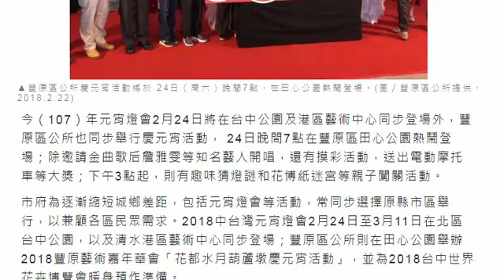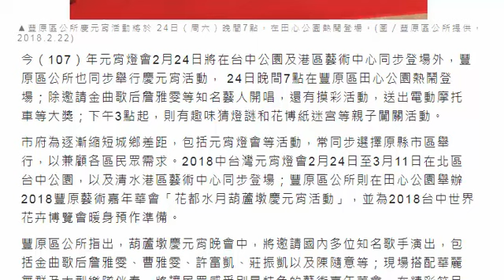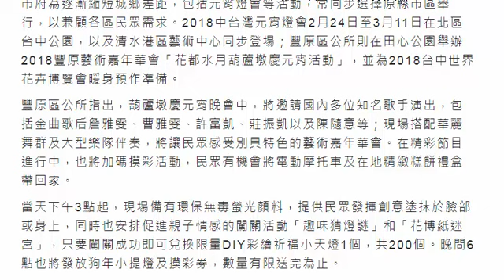豐原藝術嘉年華 24日田心公園登場